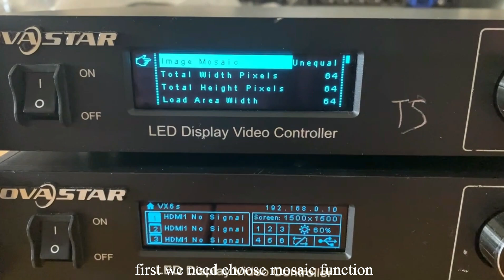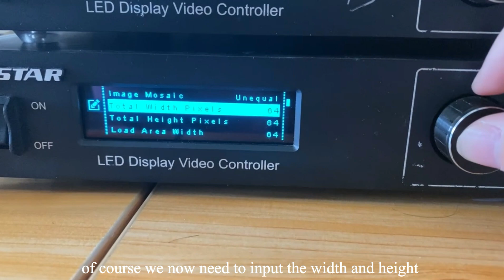How To Set Mosaic Functions On NovaStar VX Series Products?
Learn how to set up the Mosaic function on NovaStar VX Series Video Controllers, including the VX400, VX600, VX1000, VX16S, VX6S, and VX4S models.

We offer free NovaStar Quotes and Resources.

This tutorial will guide you through the step-by-step process to maximize your LED display's potential using NovaStar's all-in-one video processors.